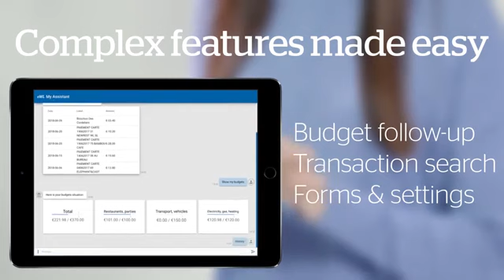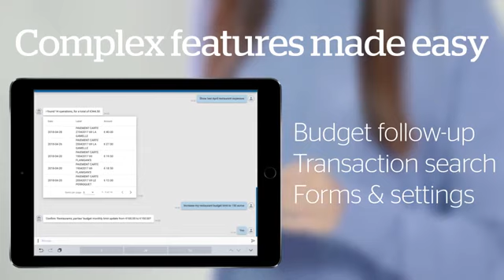Conversational Banking opportunities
Conversational interfaces are set to reshape the way users interact with their banks, enabling a more natural and unified experience across all channels.
equensWorldline is always exploring solutions to help financial institutions to orchestrate end-to-end journeys and strongly engage with their customers.